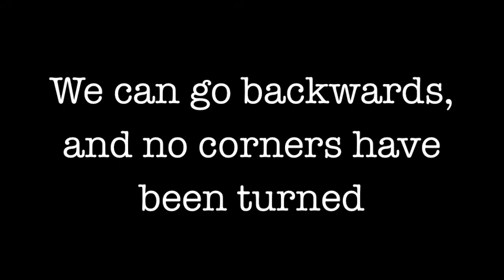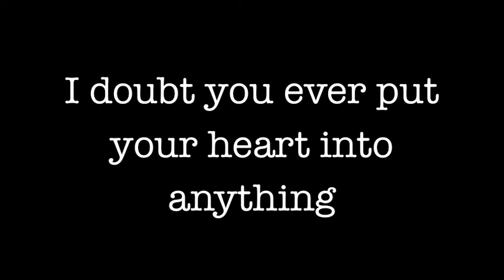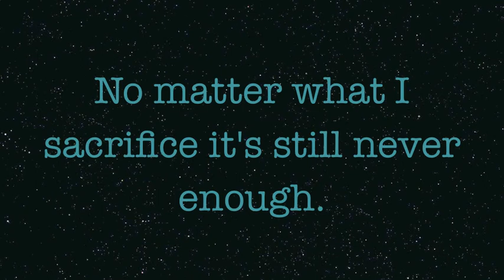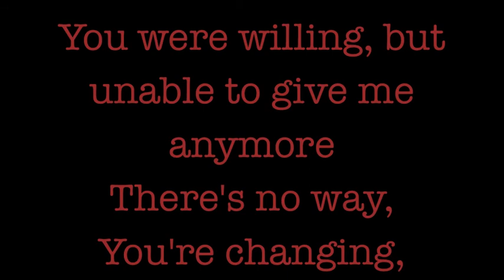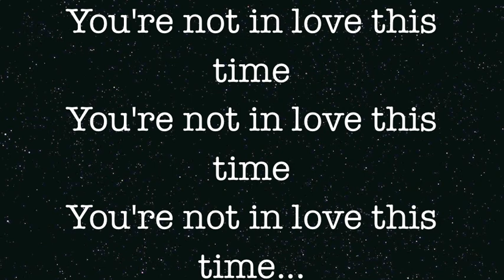Lucie Silvas - What you're made of with lyrics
I have no rights or ownership to the music or lyrics at all.